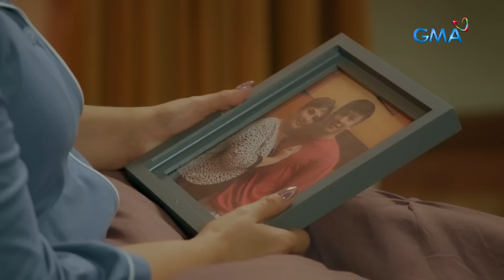Underage: Velda's growing hatred for the Serrano family (Episode 70)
Aired (April 25, 2023): Lalong lumaki ang galit ni Velda sa Serrano family nang iwanan siya ni Dominic.